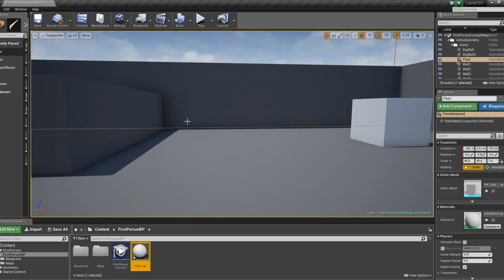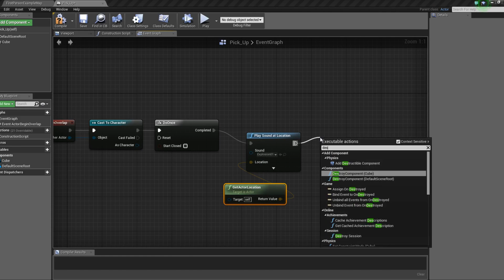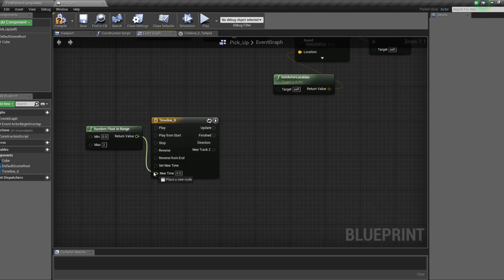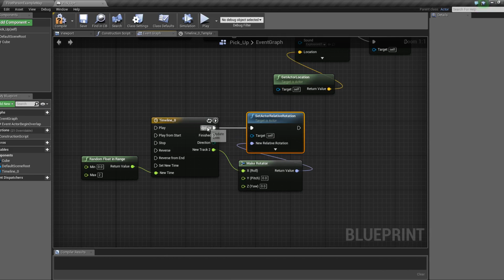Unreal Engine 4: Basic Pickup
A tutorial on how to create a blueprint for a simple pickup item.